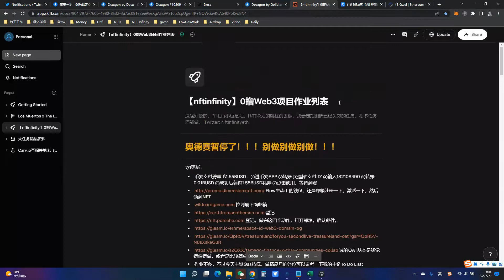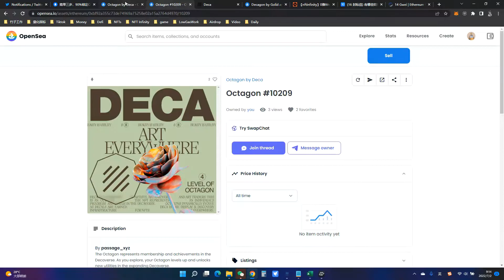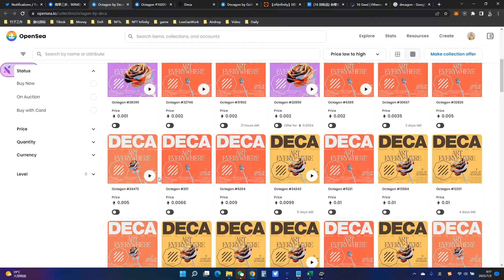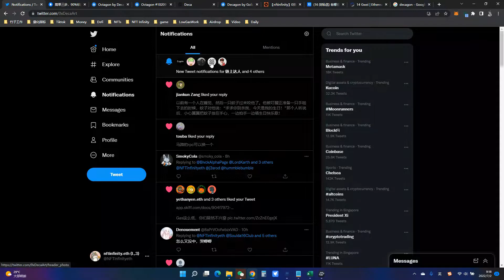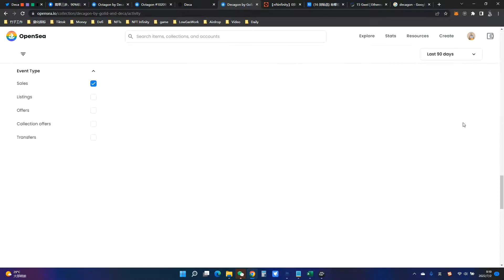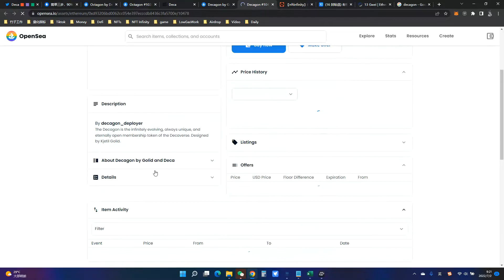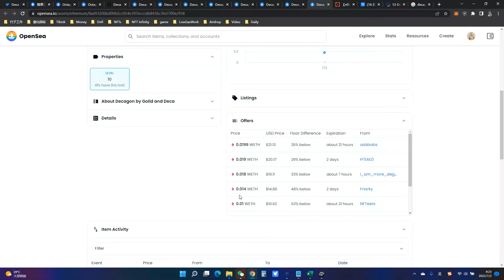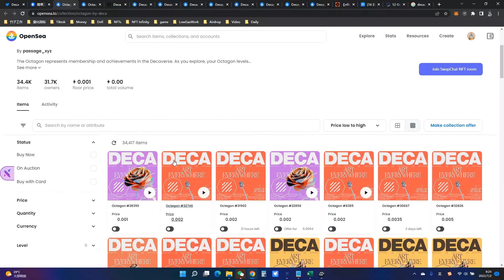福报来啦！Web3画廊Deca项目，疯狂升级Decagon NFT套利套起来！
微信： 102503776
B站： NFT_Infinity

必备工具网站：

1. （币安，宇宙第一交易所，需要翻墙。不要用美国节点。

（FTX要翻，不要用美国节点）
特别注意：FTX人手必备，提ETH主链资产Gas超便宜，提Sol冲小图片超级快（千万不要用币安提Sol链资产），有外币卡可以用FTX出金！

3. （Wise。FTX可以直接提USD或者EUR到Wise。Wise可以转HKD到微信香港账户。香港微信可以结汇回国。用我的链接有600美金0手续费额度。

4. （指纹浏览器，考虑从1号到多号的小伙伴必备，本地切VPN然后开对应指纹窗口保证环境独立。